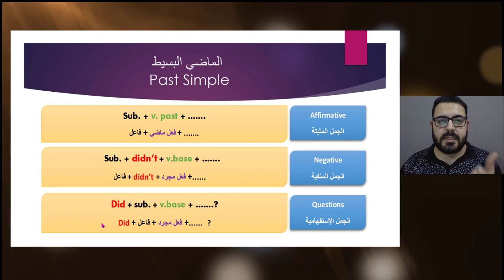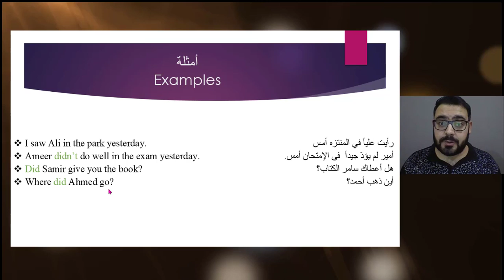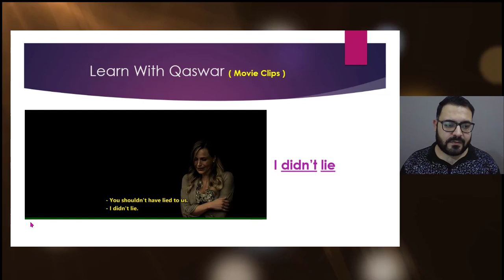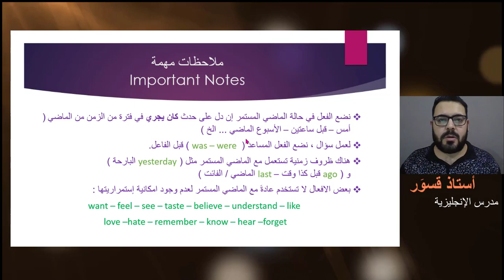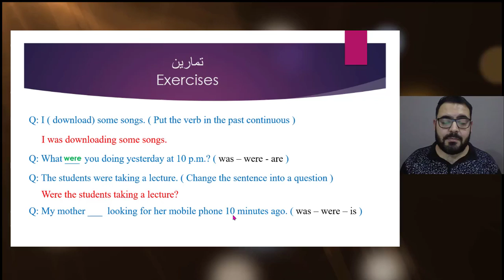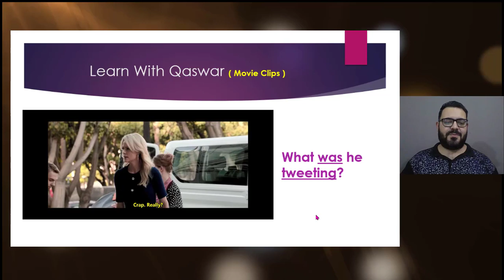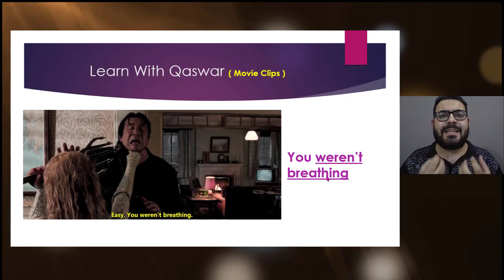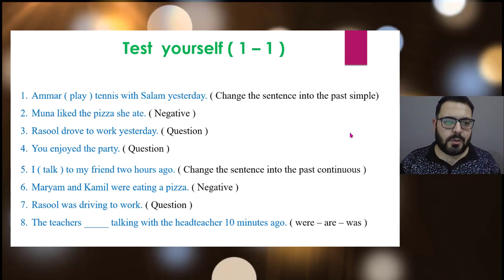درس اللغة الإنجليزية للصف السادس الاعدادي - Unit 1 Lesson 2